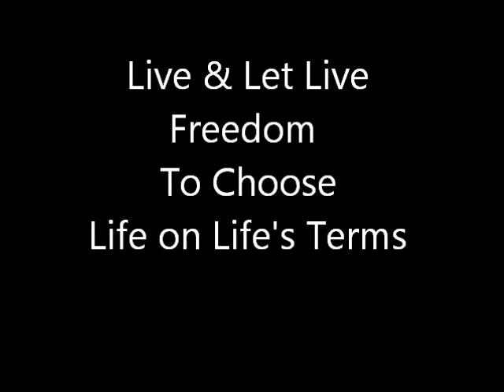Alcoholics Anonymous | July 4 | DonInLondon | Step 7 "Courage To Change"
July 4 2012 | AA 12 Steps In Action | Step 7 Courage To Change Alcoholics Anonymous [ Full daily blog ] Today's AA daily reflection: "a natural Faith..." I do believe in good! And I also believe in bad. And knowing the difference is what we learn if we are lucky to be alive long enough to learn the wisdom of how we might wish to live our lives. The natural order and nature brings everything back into balance with cruel beauty. Mankind is often the exception to this rule, good fortune returns with good conscience...

Shortcomings, with the emphasis on humility, continuously developing the ability to learn life and not stifle it. A natural faith in developing our living to good conscience. I recollect developing mission statements with large organisations which emphasised core values... Open, honest, fair dealing and integrity. And good fortune in my progress in life as these core values were sacrosanct to me. And yet addiction turned me inside out and I was lost for years. And now core values are restored, gentle progress and learning today...

Greed, comparing how we are doing in a material way with others we work with daily will drive anyone mad with envy and jealousy. And when you get to the top of the pile, justifiable avarice keeps the fire of material wealth stoked and bloated as each voice bellows for more and more and more... It is the way it is right now, and I ask myself is it right for me? And the answer is no these days, basic needs met a roof over my head, good enough for a person like me who is good enough to live life today...

I do believe in a natural faith which everyone and anyone can develop. A natural faith in doing the next right thing, to do with people, places and things. Natural instincts are challenged when we write our step four, how far out of balance did we get? And in step seven where we look at shortcomings, courage to change, faith as you come to understand it in God or what is right for you and confidence growing so our needs are met and our wants are forgotten. All we need is to be able to love, be loved back and useful as we may today...

How we behave as human beings, it need always be a personal choice. Personal wealth based on how we cherish and love, how we conduct ourselves and our core values are paramount. Changing our personal behaviour comes with an open mind, an honest outlook and willingness to keep on learning life with humility. Each day I can ask the help to reinforce what is good for me and how I conduct myself just one day at a time...

Step 7 "Step 7  Humbly asked Him to remove our shortcomings" "The way we have come to look at humility is that it is a virtue, one of the principles that AA teaches us to live. The definition we have adopted pictures us as standing naked before God, without pretense nor reservation. It means hiding nothing, being our real selves, both good and bad.  A good synonym for humility is honesty." BB Bunch